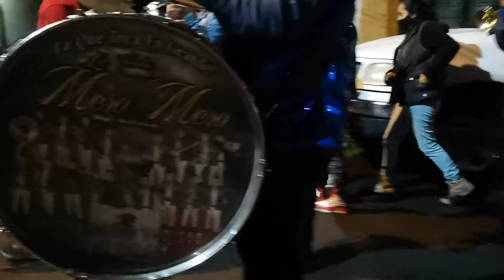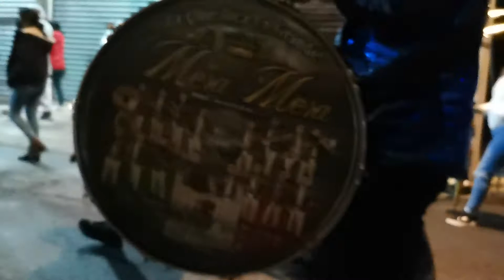JUAN COLORADO - BANDA LA MERA MERA - FERIA SAN PEDRO TLAHUAC 2021